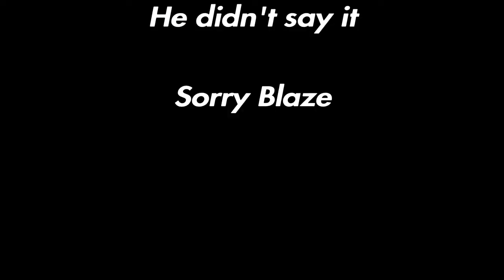This Game Will Never Change - Star Wars BattleFront 2